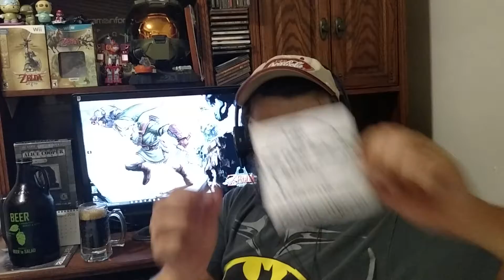Gaming's Top 5 Dragons! Title Pending Episode 5!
Top five dragons from gaming, my opinions of the week.  Please share and comment so we can have a conversation and check in next week for a Breath of the Wild theory video!

Couldn't find a page on Untappd for the beer this week, so I added one myself.